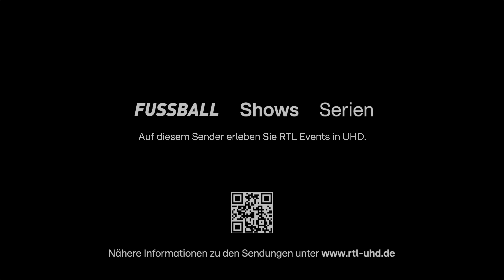RTL UHD (4K)- Aktuell keine UHD Sendung im Programm (25.09.2021)